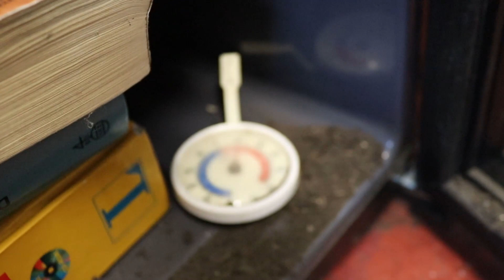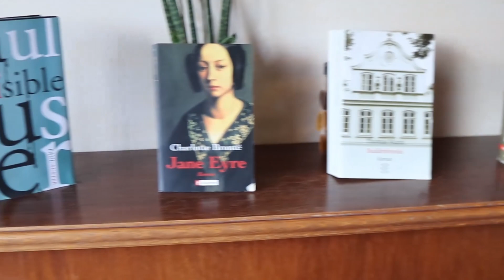Haustiere: Schildkröte beendet ihren Winterschlaf - Schildkrötenhaltung - Schildkrötenimpressionen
Hier bekommst du einen Überblick über unsere Schildkrötenhaltung, über den Winterschlaf und die Phase, in der sie in ihren Schildkrötenalltag zurückkehrt. Dazu gehören Bäder, Sonne/Licht, Wärme und Ernährung. Da kurz vor/kurz nach dem Winterschlaf noch kühle Temperaturen herrschen, muss man Lösungen finden um die Schildis möglichst optimal zu versorgen. Hier bekommst du einen Eindruck über unsere Lösungsideen.